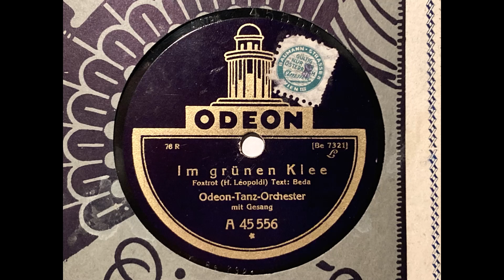Im grünen Klee - Odeon-Tanz-Orchester (Dajos Béla) - Odeon A 45556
Berlin, 1928/10/02

matrix Be 7321

first issued on Odeon O-2643

vocalist is Alfred Strauß